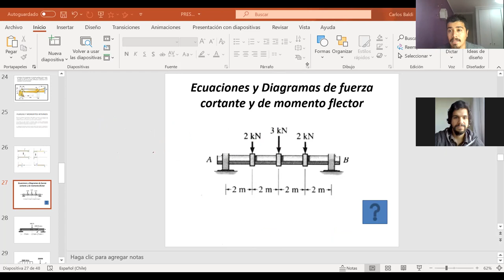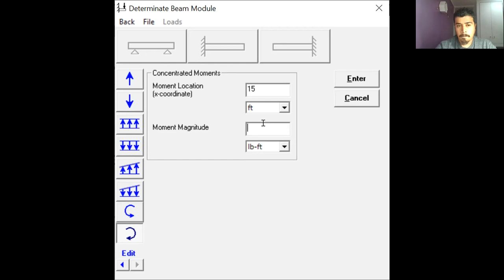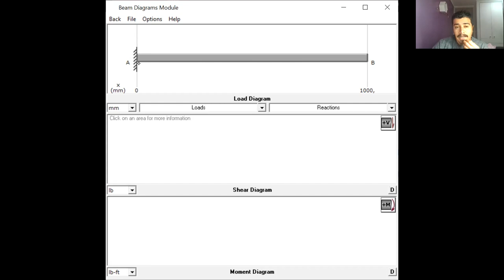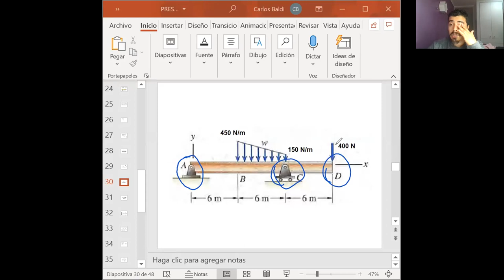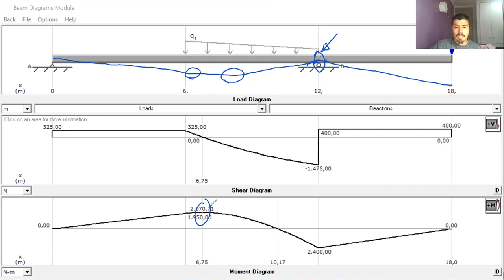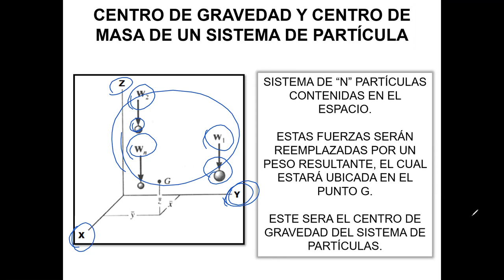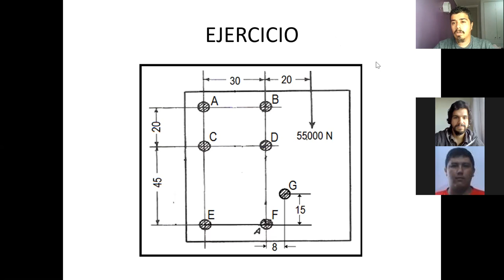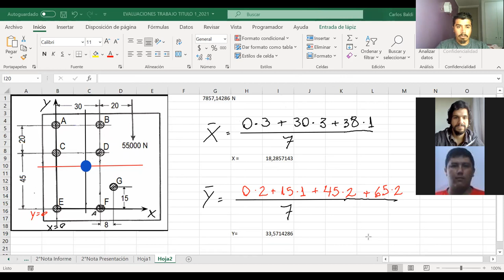Clase_29-07-2020_ MEC030_A- Mecánica Técnica_T.U.Mecánica Industrial